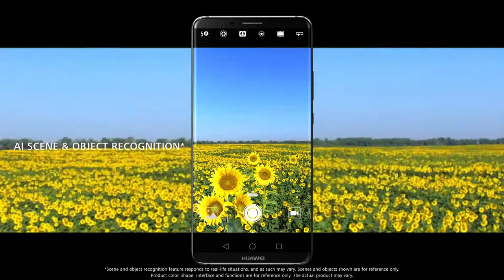NEW HUAWEI MATE 10 SERIES